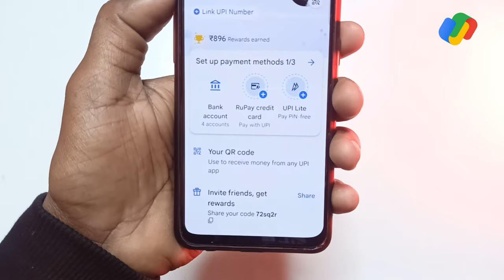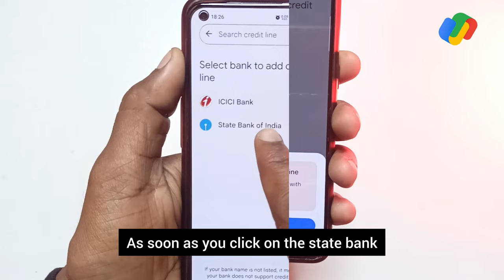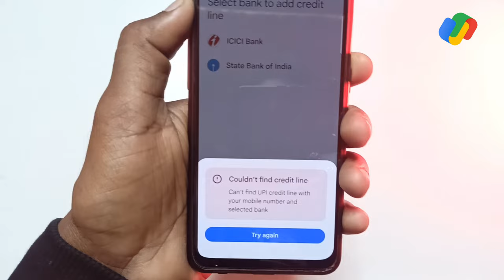Google pay credit limit activate , Google pay pay later use